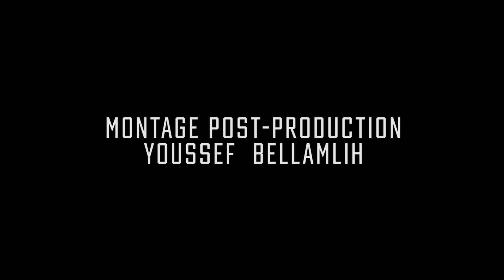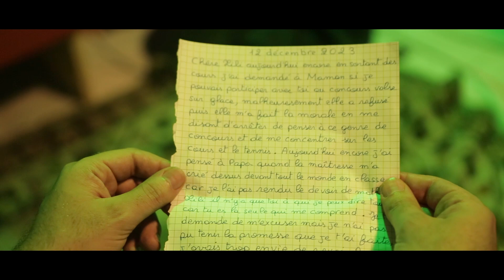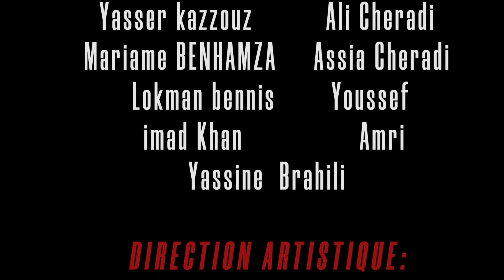le temps file Un film réalisé par￼ TERENCE GRANTCHESTER ￼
un film de terence Grantchester , Merci aux équipes techniques , artistiques et de production pour leur formidable travail